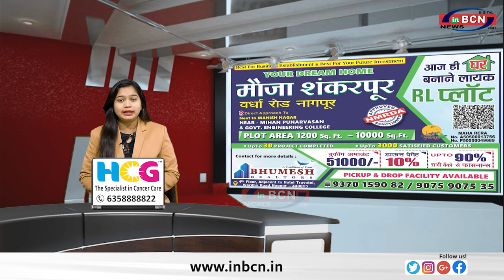महाविकास आघाडी में वंचित कि एन्ट्री.....INBCN NEWS